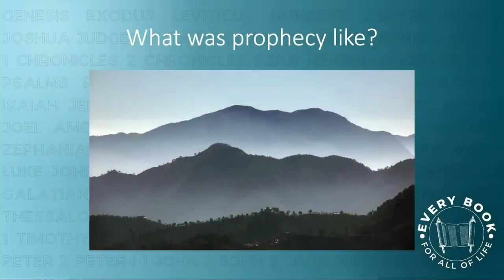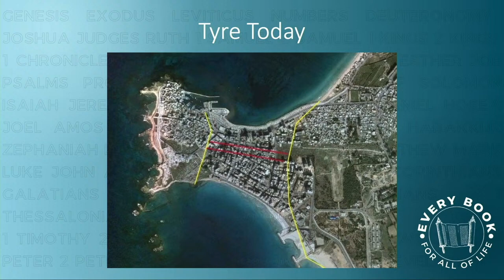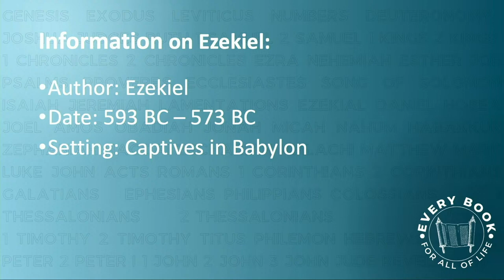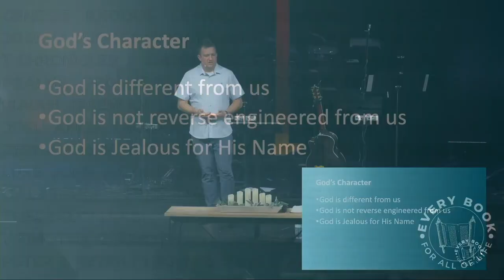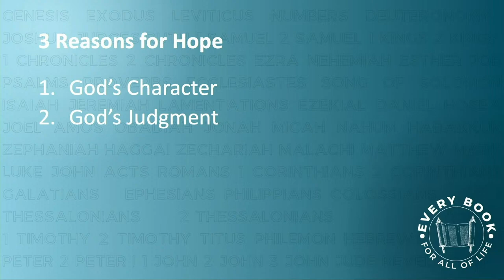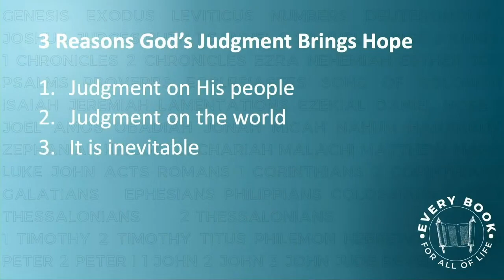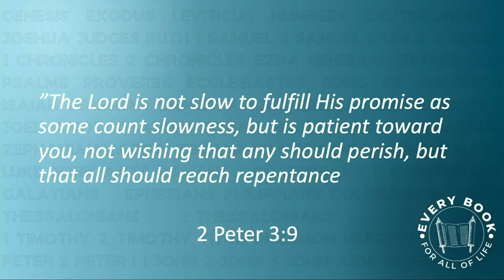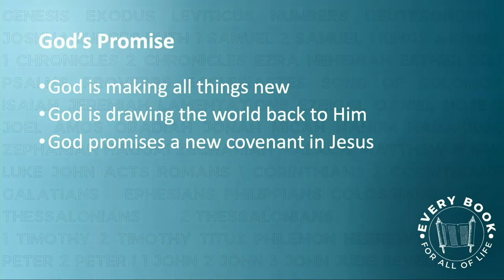Ezekiel - Every Book for All of Life - 11.19.2023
Preacher: Cameron Drapes
Series: Every Book for All of Life
Date: 11/19/2023

Thanks for listening. You have been sent!

Real People
Real Jesus
Real Change